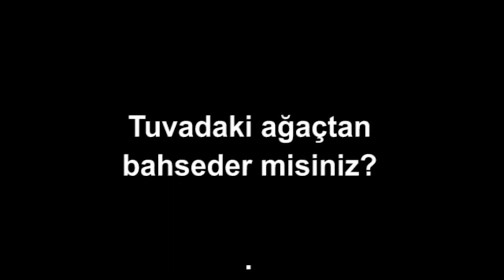Tuvadaki ağaçtan bahseder misiniz?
Allah, Tuva vadisinde bir ağaçtan Hz Musa’ya hitap ederken,  ne buyuruyor öncelikle? “İnneni enellah. Lailahe illa ena” Ben Allah’ım benden başka ilah yoktur. Ben senin rabbinim diyor Hz. Musa’ya. Nerden hitabı yapıyor? Ağaçtan. Allah bununla bize bir şey öğretiyor. Bununla Hz. Musa’nın kavmine bir şey anlatmıyor. Bunu bu ümmete anlatıyor. Bununla beraber ne dedi? “Huzurumda peygamberler korkmaz. Korkma” dedi. Allah bir ağaçtan hitap ediyorsa  bu durumda insan ağacından da hitap  etmez mi?